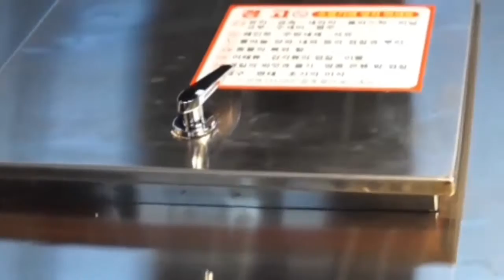음식물 쓰레기 미생물 발효 소멸기 - 젠바이오 - 음식물쓰레기 완전소멸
젠바이오 음식물 소멸기
기존의 방식과 차원이 다른 완전 소멸식 음식물 처리기 라고 합니다.
분해를 통한 배출방식도 아니며, 건조등으로 감량처리하는 제품이라서 현재 아마도 최고, 유일이 아닌가 합니다.
젠2015 미생물 바이오칩을 이용한 미생물 발효 음식물 소멸기.
정말 혁신이 아닌가 합니다.
지정된 용량이나 사용법을 지킨다면 24시간 내에 완전 소멸해 주므로 별도로 퍼내거나 따로 버리는 이중 처리가 필요없어 정말 편리하고 또 경제적이겠네요.
물이 생기거나 배출방식이 아니라서 음식물쓰레기 걱정 이제 안해도 되겠네요.
훌륭하네요~~~